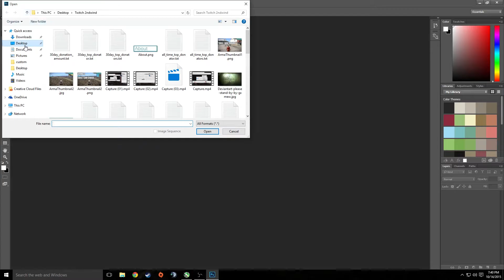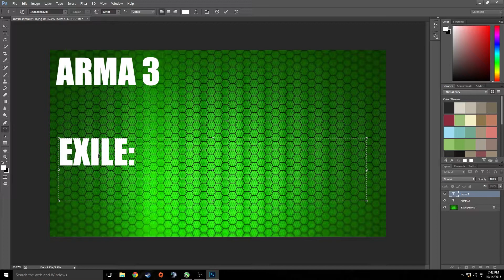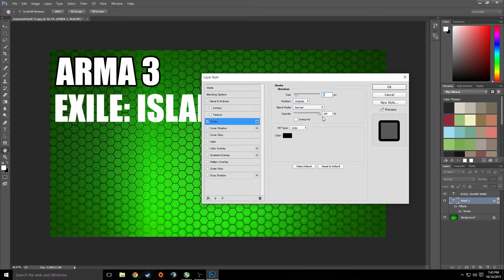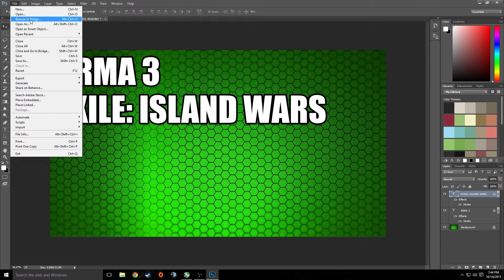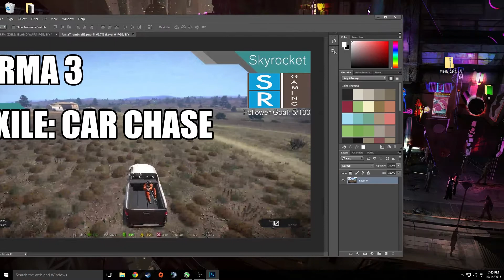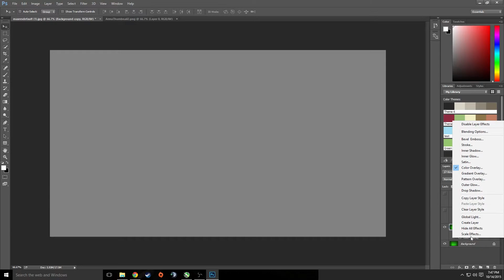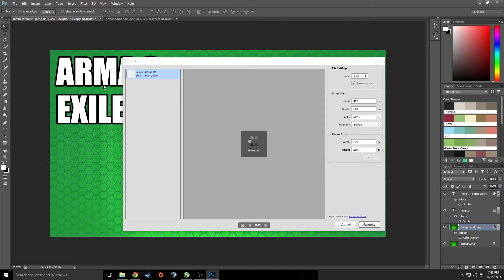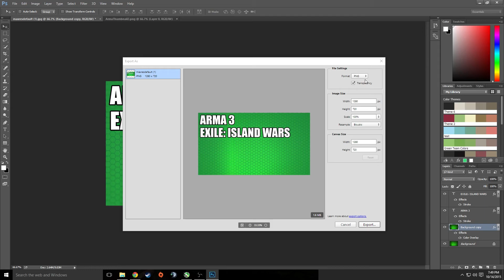HOW TO MAKE GOOD YOUTUBE THUMBNAILS | 2015!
Hey guys,
Just a little tutorial here on how to make popping youtube thumbnails!
I will be back with some other tutorials hopefully in the future!